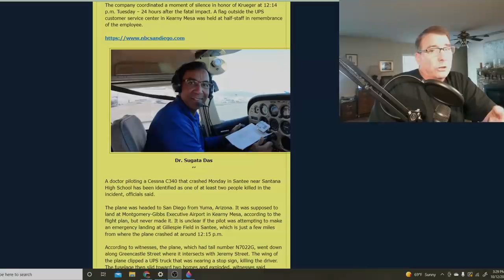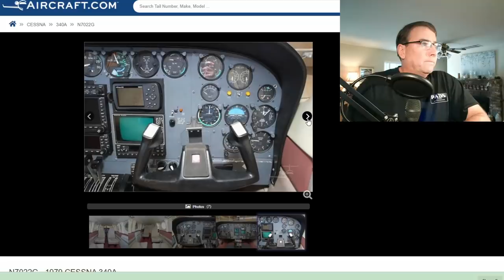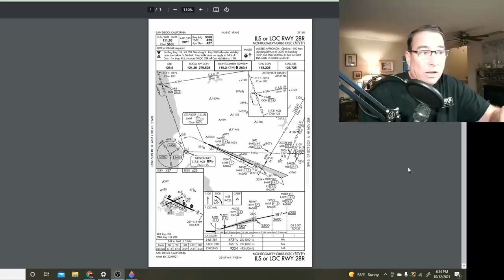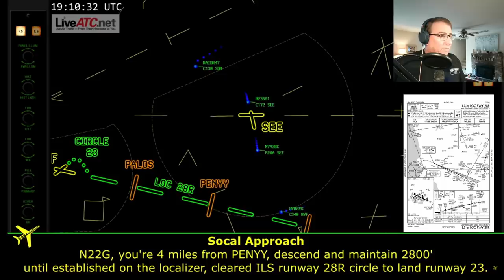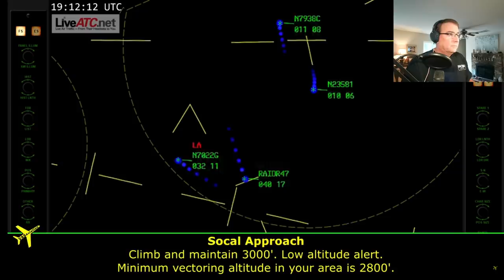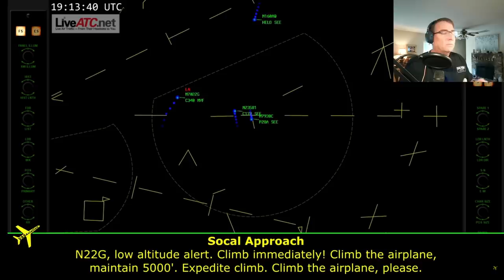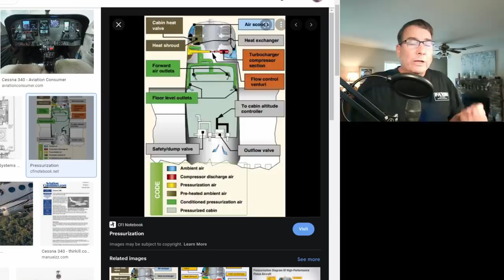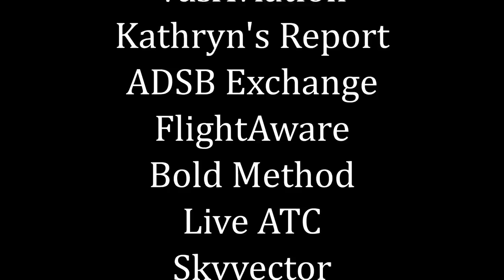Cessna 340A Crash San Diego, CA 11 Oct 2021